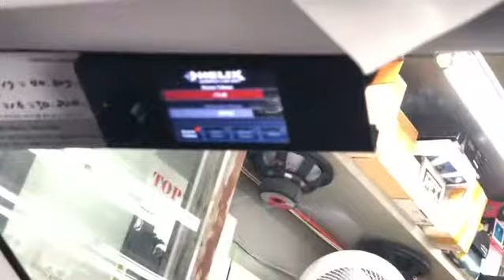렉서스 RX450h 2016년식 + 헬릭스 프로세서 P SIX DSP MK2 시스템 작업.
렉서스 RX450h 2016년식 + 헬릭스 프로세서 P SIX DSP MK2(280만원)+ 헬릭스 블루투스(35만원)+ 모렐 MT230(60만원)+ 비위드 A50 lll(170만원)+ 메치 모노 앰프(80만원)+ 장착만해도 사운드가 확~~~ 좋아지고, 차량의 모든 전원이 고급져지는 SOUND UP 하이브리드 파워켑 30페럿(127만원)장착 사진 및 동영상 입니다.
예약 하시고 방문하신 고객님 사운드도 너무 맑고 깨끗하고, 스테이감 너무 좋다고 하시면서 아주 기분좋게 가셨습니다.

•••34년 전통•••
••• 대한민국 음질전용 블루투스 작업 NO-1•••